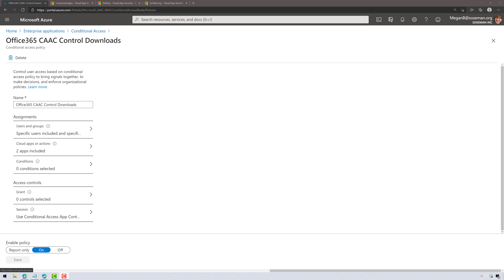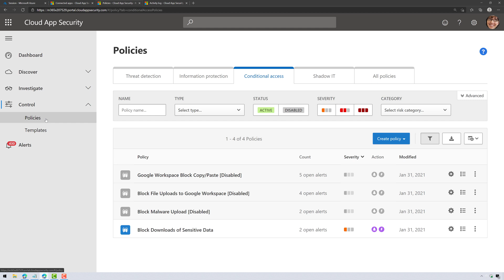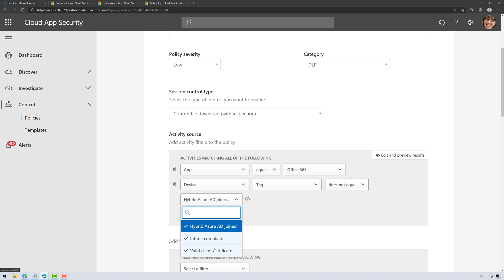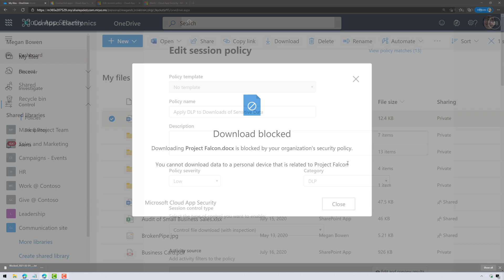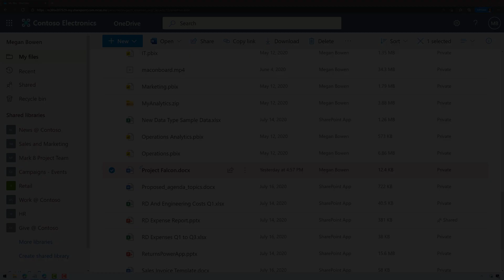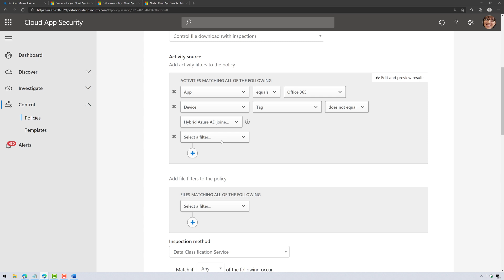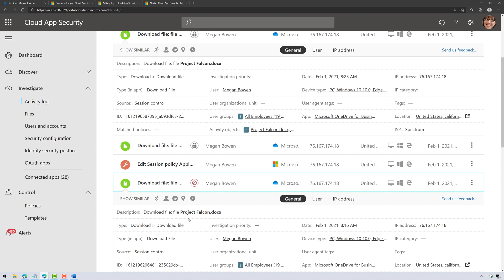Govern File Downloads from SaaS apps using Microsoft Cloud App Security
Table of Contents:
00:00:00 Intro
00:07:19 SSO,CA Config
00:01:38 Session Policy Creation Block Downloads
00:02:43 Demo Block Download
00:03:23 Session Policy Creation Apply DLP
00:04:15 Demo Apply DLP on Download
00:05:35 Alert Ops
00:06:07 Final Thoughts